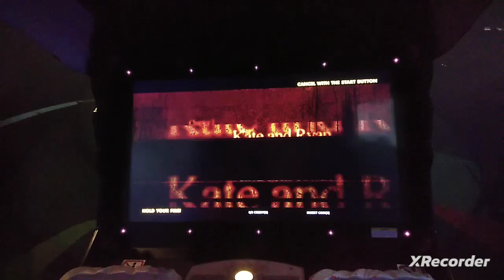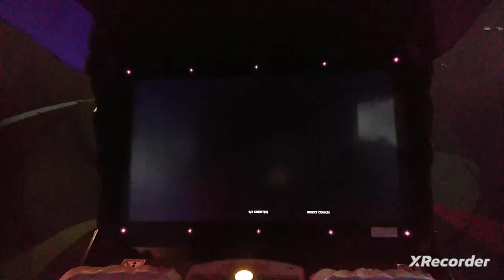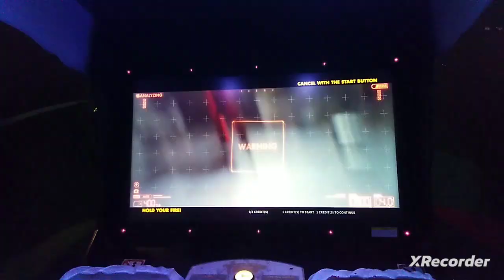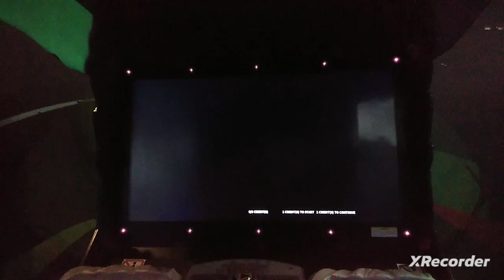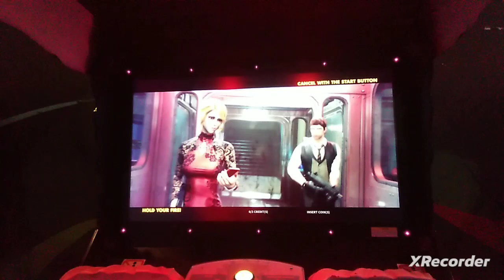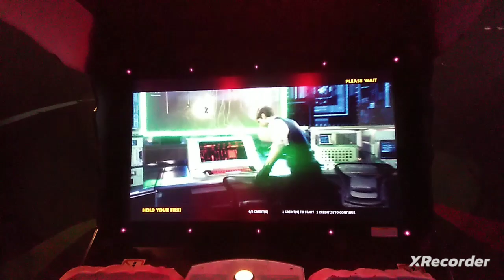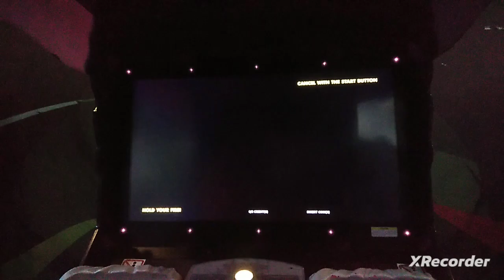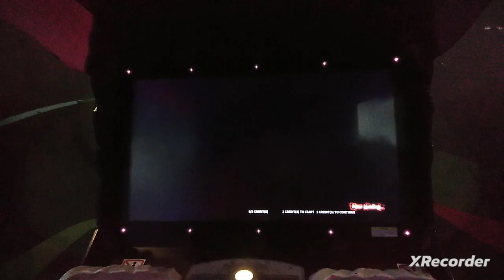เฮาส์ออฟเดอะเดด: สการ์เล็ตดอว์น (The Arcade Games) 18/06/2023 [By VTF🇹🇭]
(เกม House Of The Dead: Scarlet Dawn 2018)
Central Festival Chiang Mai Mall, 4th Floor, ★Fun City Zone★

(ห้างเซ็นทรัล เฟสติวัล จ.เชียงใหม่, ชั้น4, โซน★Funcity★)